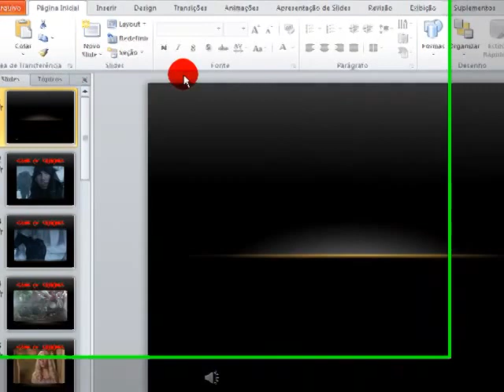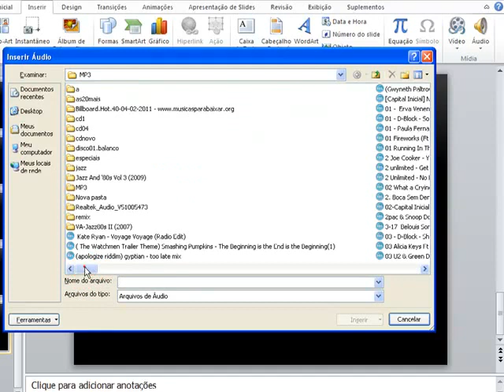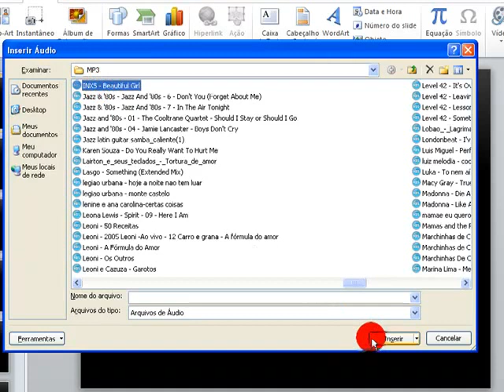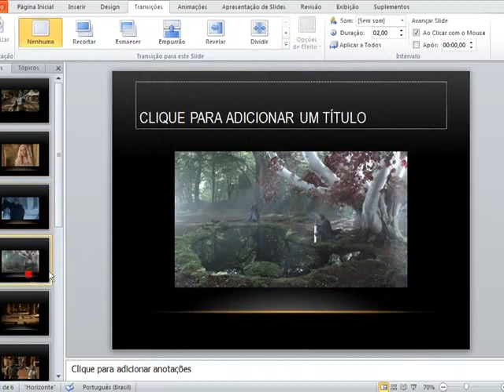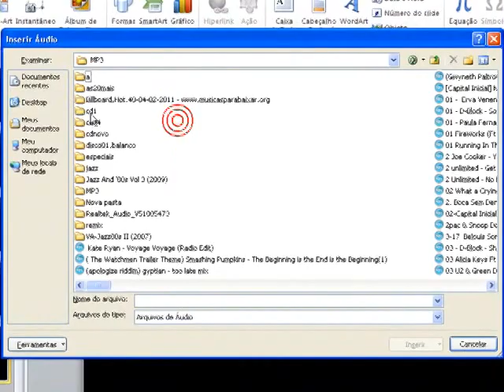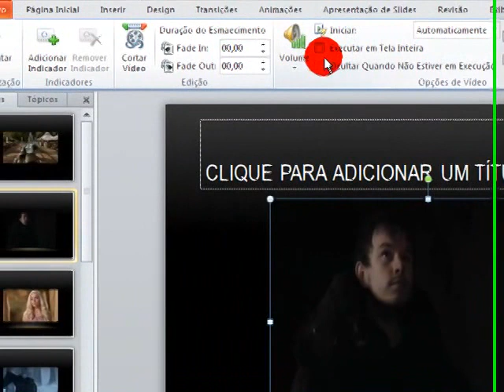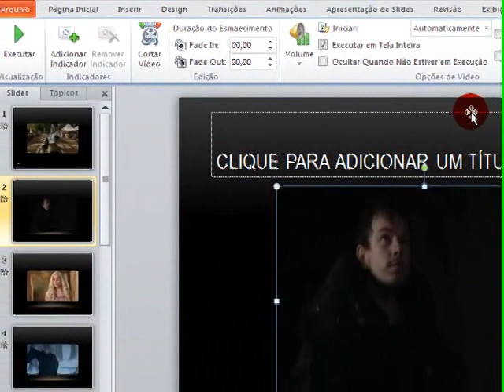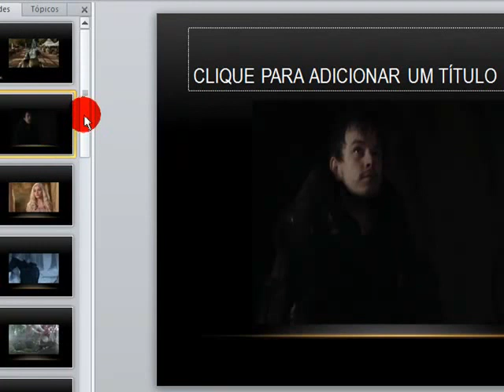POWER.SOM.E.VIDEO.2.mp4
inserindo som e video no PowePoint